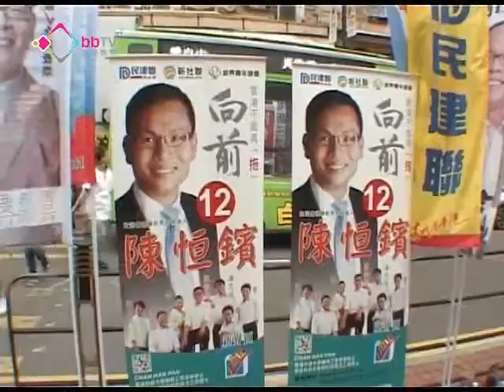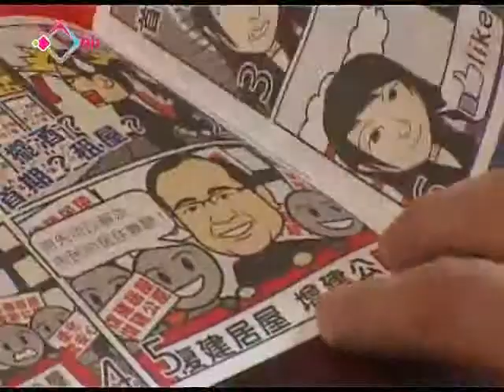民建聯分拆名單出戰直選